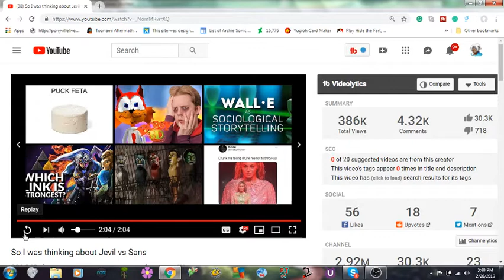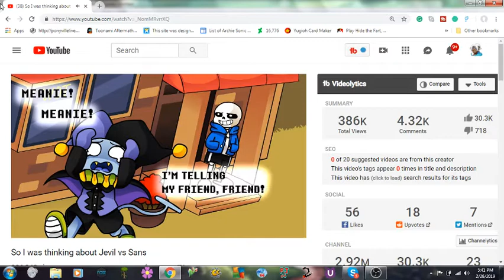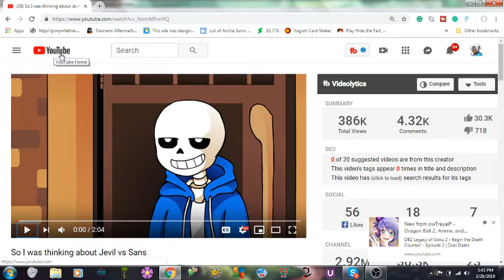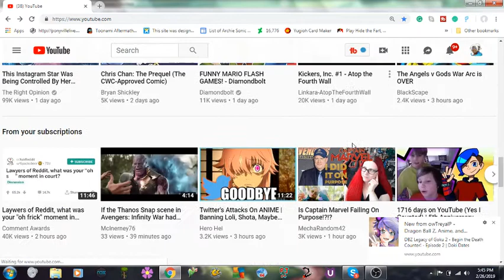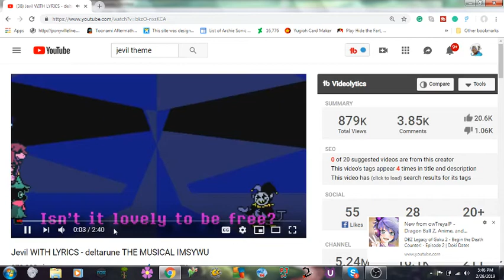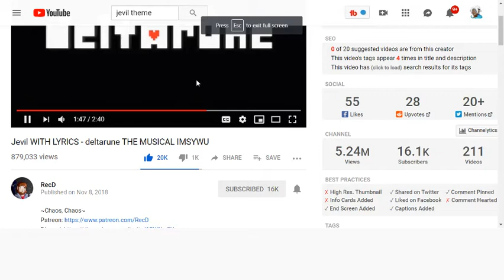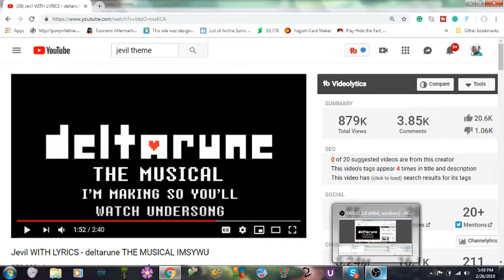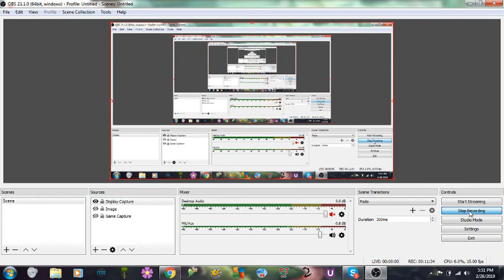jevil and Sans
((word to the wise though if you're going to do jevil's voice the way I did  drink water  doing the voice was murder on my throat)